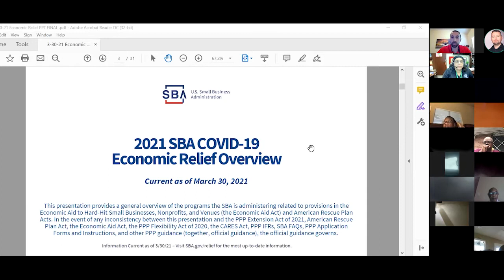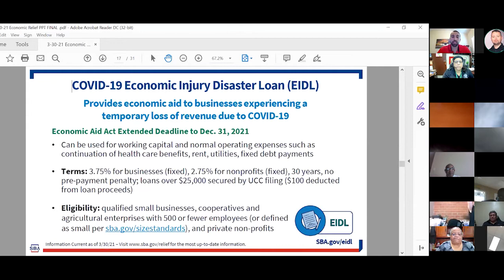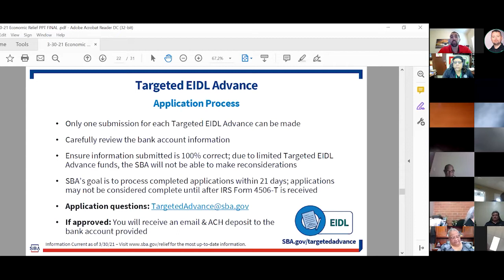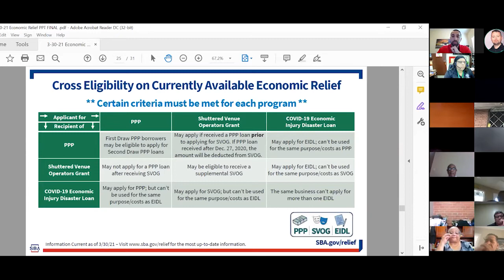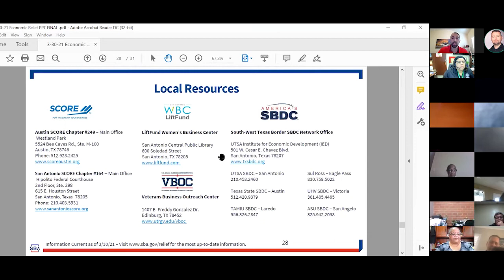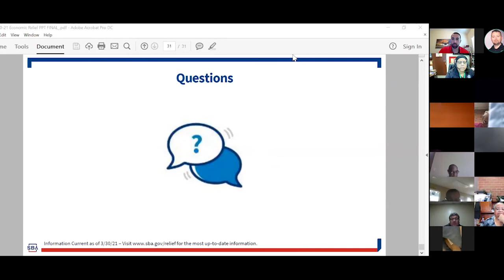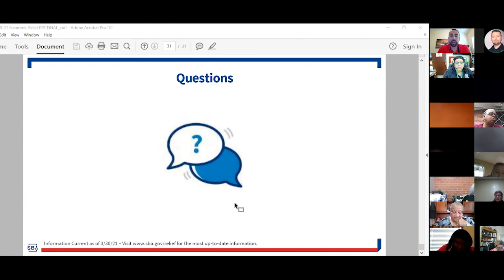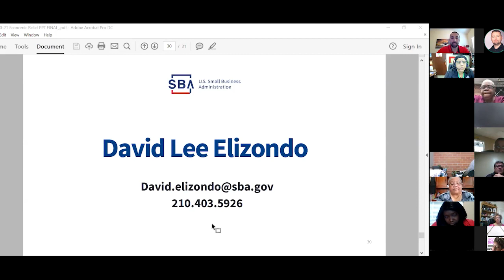2021 SBA COVID-19 Economic Relief Overview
SBED Director, Renee Watson, will be hosting Deputy District Director of the San Antonio U.S. Small Business Administration, David Elizondo, on April 7th to talk about the current SBA Economic Relief available to Small Businesses.

This presentation provides a general overview of the programs the SBA is administering related to provisions in the Economic Aid to Hard-Hit Small Businesses, Nonprofits, and Venues (the Economic Aid Act) and American Rescue Plan Acts. In the event of any inconsistency between this presentation and the PPP Extension Act of 2021, American Rescue Plan Act, the Economic Aid Act, the PPP Flexibility Act of 2020, the CARES Act, PPP IFRs, SBA FAQs, PPP Application Forms and Instructions, and other PPP guidance (together, official guidance), the official guidance governs.

Information Current as of 03/30/21 - Visit SBA.gov/relief for the most up-to-date information.